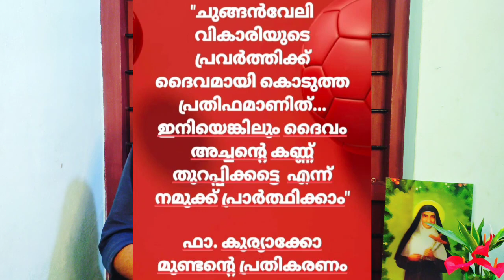ലക്ഷ്യം ഭീതിവിതച്ച് കലാപം സ്യഷ്ടിക്കൽ ...ഇനി പിന്നോട്ടില്ല ...